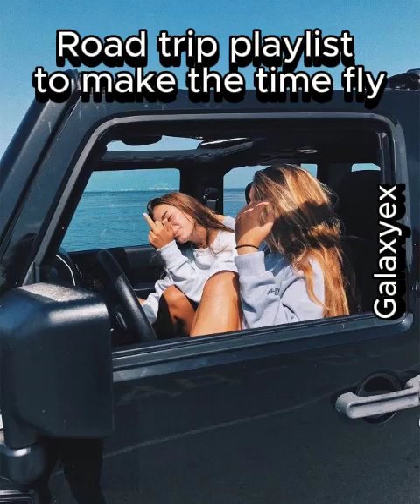Road trip playlist to make the time fly